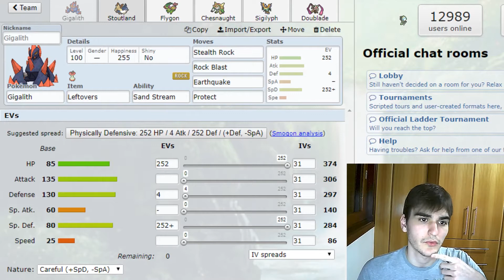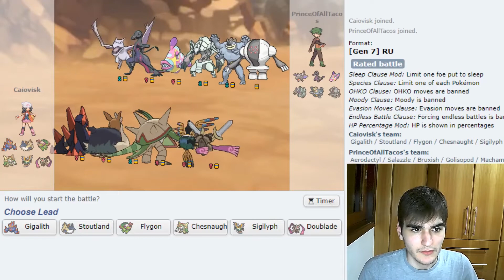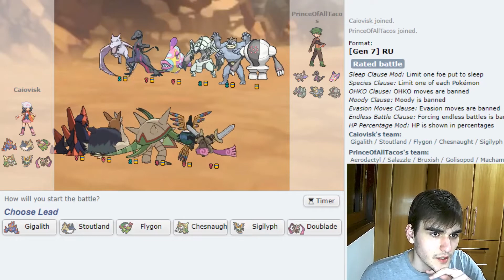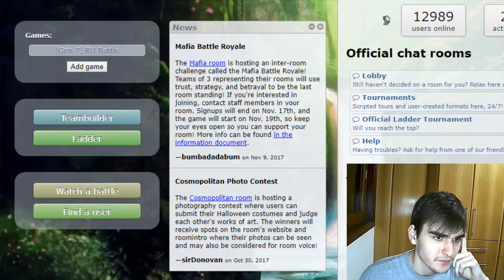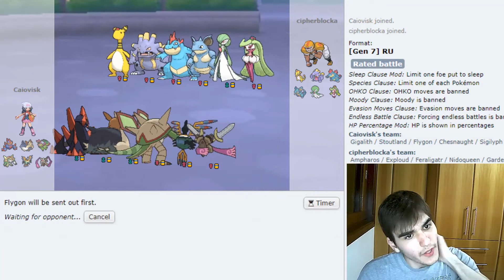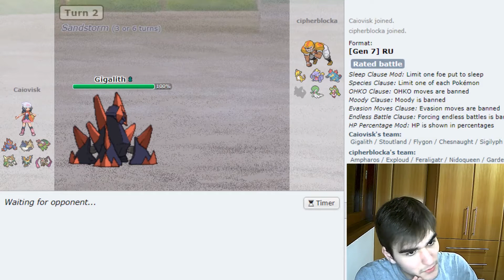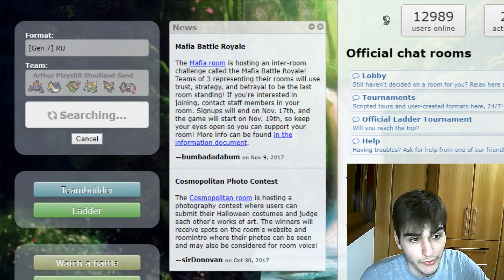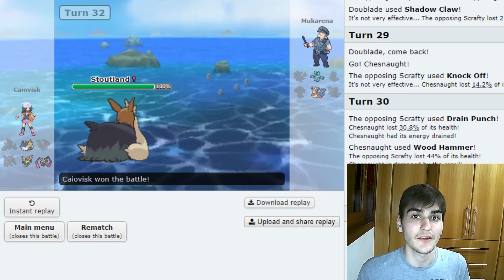"Totó gosta de brincar na areia" || RU Pokémon Showdown Live